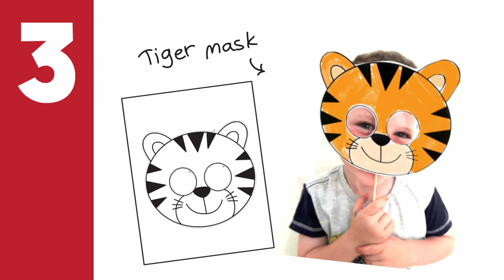5 Paper Animal Masks for Kids - DIY Masks for Kids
Ready for our new crafts theme?
It's time for 5 animal masks you can easily print with the paper at home!

Each of these crafts requires, as the name would suggest, a printer and paper... :)

These masks require no prep, no special equipment, and are very easy to make.

So, without further ado, here are 5 paper animal masks that you'll enjoy:

1. Scissors
2. Scotch tape
3. Skewer

1. Scissors
2. Scotch tape
3. Skewer

1. Scissors
2. Scotch tape
3. Skewer

1. Scissors
2. Scotch tape
3. Skewer

1. Scissors
2. Scotch tape
3. Skewer

That's it! I hope you guys enjoy these activities.

Daniella